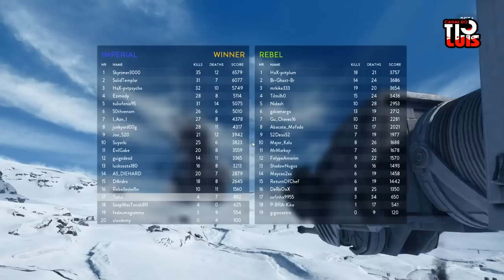Stars Wars: Battlefront - # 1 - Walker Assault - "Primeira Partida" [Beta]